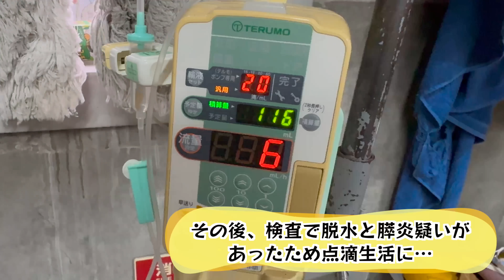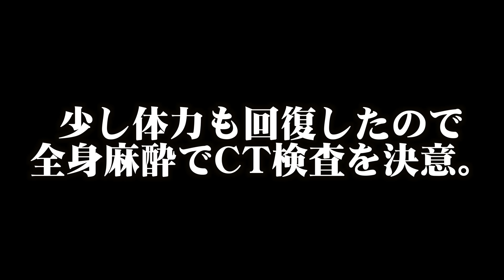一緒に頑張ってきた親友の犬が老いて衰弱していくのを見たお猿さん…奇跡の行動に出ました